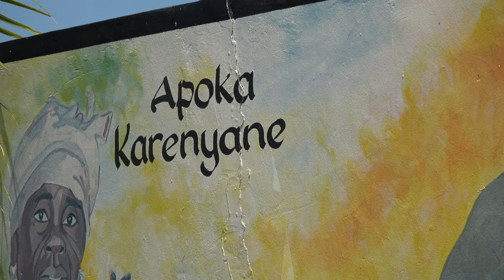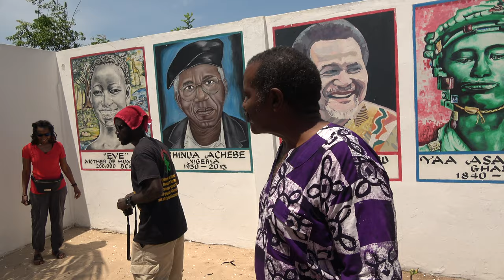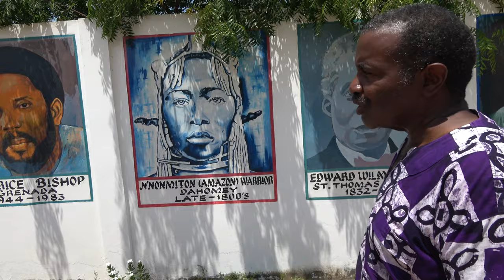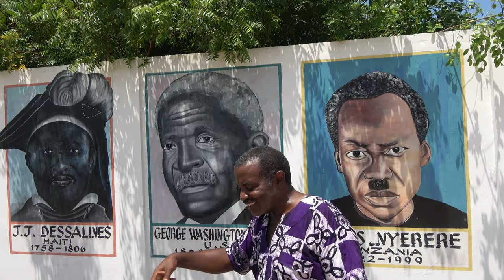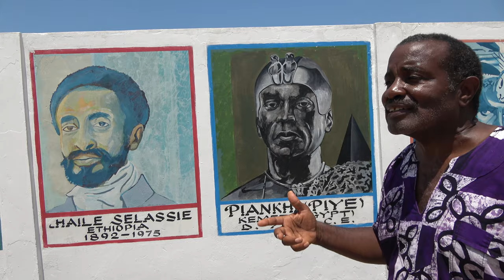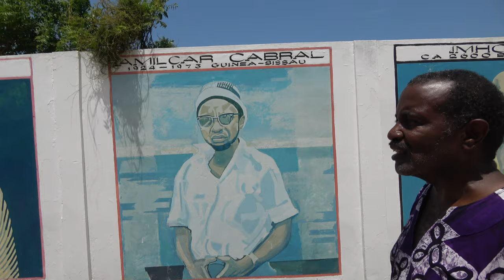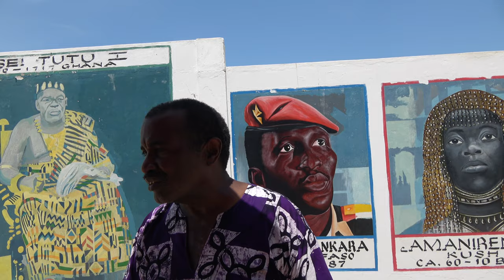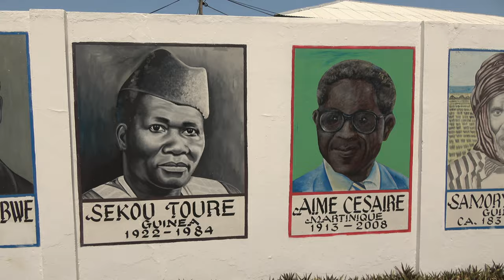African Ancestral Wall - Ghana May 2021 Repatriation & Investment Journey of a lifetime with Bomani